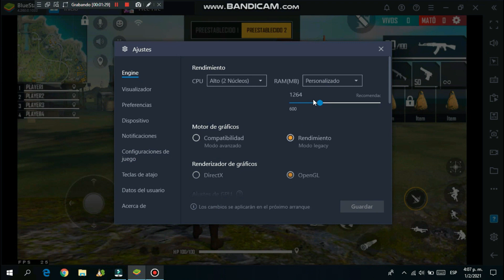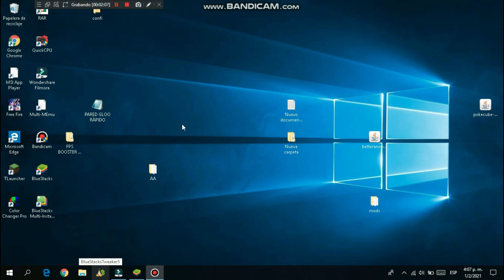A si FUNCIONA la NUEVA CONFIGURACION PARA jugar OPTIMIZADO en PC FREE FIRE 2021 SETTING👍Bluestacks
REVELA SU CONFIGURACION EN FREE FIRE!!JUGADOR PC PROFESIONA El MEJOR JUGADOR de FREE FIRE con ESCOPETA de 2 TIROS M1887 Y ACRO ?! HANDCAM

Tag ignoren:
configuracion free fire para laptop de republica digital
Mi configuracion para jugar sin lag en lapto de Republica digital
configuracion free fire para laptop de Republica Dominicana
Como levantar mira en lapto de 4gb de ram
configuracion para levantar mira para lapto de 4gb de ram
Configuracion para optimizar free fire para lapto de 4 gb de ram
Se puede jugar free fire en lapto de republica digital?
Asi se descarga y se intala free fire en lapto de republica digital
FREE FIRE en laptop REPUBLICA DIGITAL / descargar FREE FIRE en laptop REPUBLICA DIGITAL
optimizar bluestacks para pc de gb de ram
Version secreta de bluestacks paraComo usar la NUEVA CONFIGURACION de VICENZO para PC de 4GB DE RAM 2021 FREE FIRE REP.DOM jugar free fire fluido
NUEVA VERSION DE BLUE STACKS 4.90 LA VERSION MAS OPTIMIZADA PARA PC GAMA BAJANUEVO EMULADOR PARA PC DE BAJO RECURSOS 2021 ✅ GTarcade EMULADOR SIN LAG 1 DE RAM + 60 FPS
Configuracion perfecta para bluestacks 2.60
soy admin Asi FUE COMO OPTIMICE MI LAPTOP
Como usar la NUEVA CONFIGURACION de VICENZO para PC 2020 USA MACRO?FREE FIRE
Octopus macro, macro, para android, como poner paredes rapido, como ser mas rápido, headshofree fire pc controles,configuracion perfecta,Como usar la NUEVA CONFIGURACION de VICENZO para PC 2020,Vicenzo macro Free fire,puni reacciona a vincenzo,Setting de vicenzo Free fire 2020,la Ненужные теги:
xxxtentacion, empire, rap, bad vibesoy admin ? "Asi FUE COMO OPTIMICE MI LAPTOP"
s forever / empire, hip hop & rap, xxx, look at me, lil pump, music, bad vibes forever, sad, sad!, juice wrld, members only, hope, music video, 2017, hip-hop, the, ski mask the slump godmejor configuracion de frMi configuración😈Para Jugar Sin Lag🔥 *ESPECIAL 2K* Grasias Por Todo!!! 💖
- bluestacks,
- msi app player,
- smartgaga,
- configuração free fire,
- configuração emulador,
-Nova Revelaçao 11 anos,
-Nova Revelaçao
-Emulador de 11 anosCONFIGURACIÓN CHETADA  SIN ERRORESPARA BLUESTACKS Y MSI EN FREE FIRE NUEVA ACTUALIZACIÓN 2020}}
COMO DAR TODOS los TIROS ala CABEZA en FREE FIRE FACIL y RAPIDO// TRUCO PARA LEVANTAR MIRA 2020??ree firHam cam for gavernment laptop "bluestack" 🔥

Recuerden CRAFT Dios ante que todo.❤️